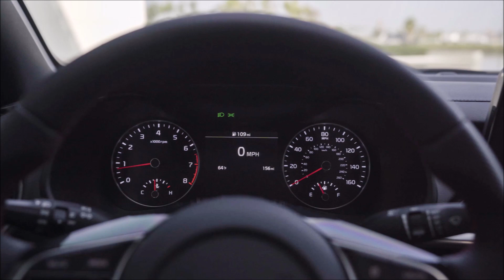Kia Forte GT 2020 Slideshow